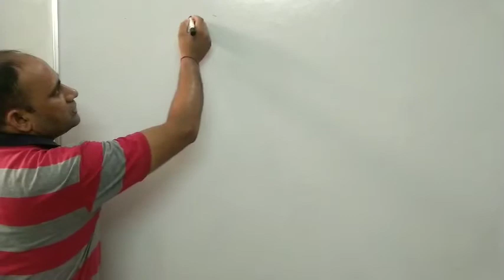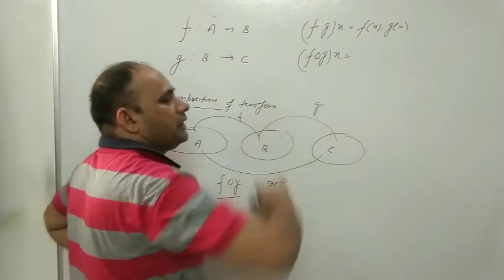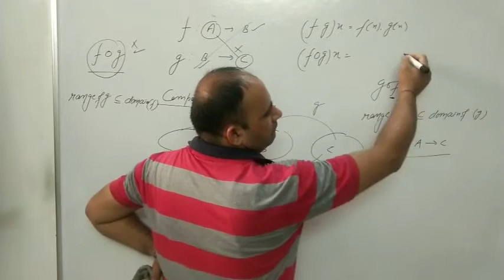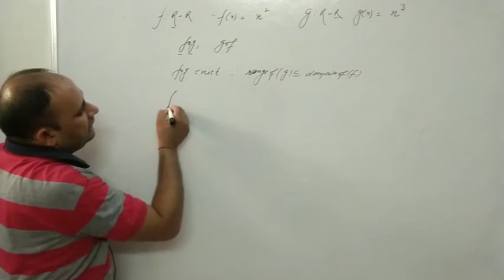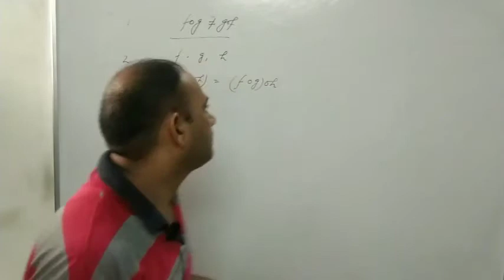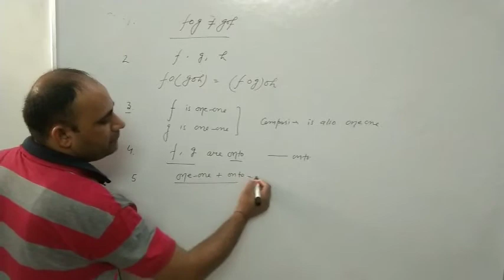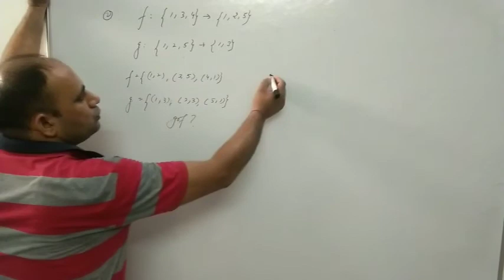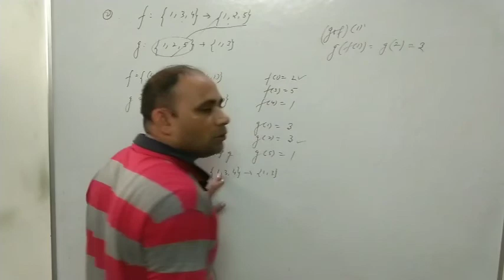MATHS XII COMPOSITION OF TWO FUNCTION LEC. 1